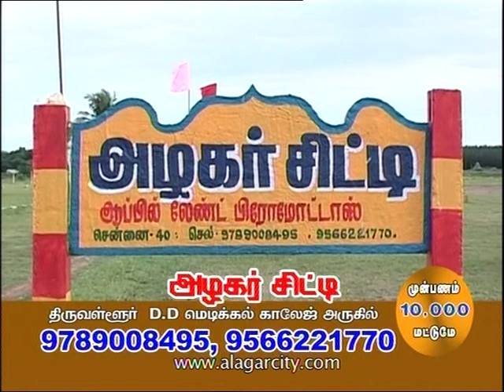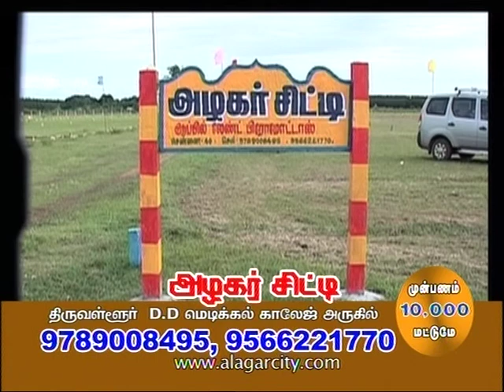Alagar City at Thiruvallur - Residential Plots 03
Alagar City